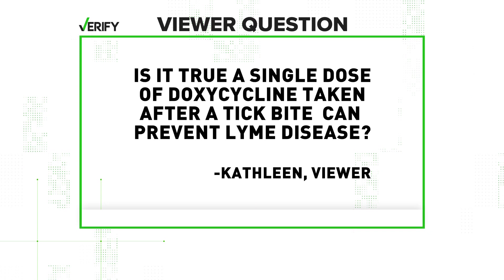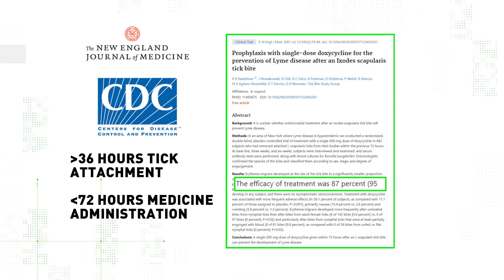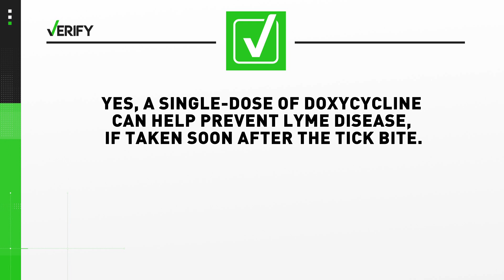Yes, this antibiotic can prevent Lyme Disease if taken soon after tick bite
Under certain circumstances and in areas endemic for Lyme, a single dose of doxycycline can reduce a person's risk of developing the illness.